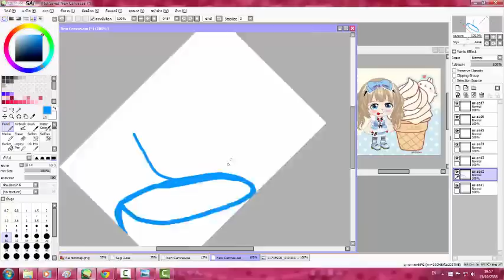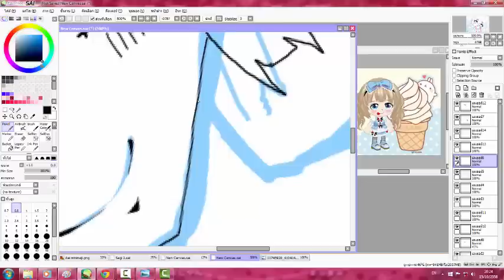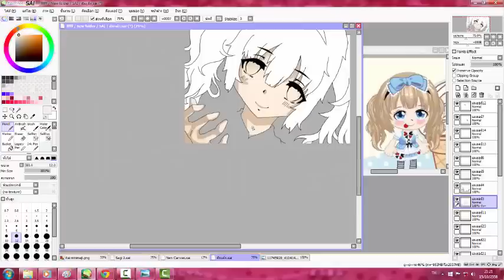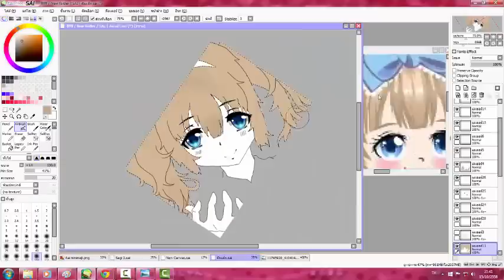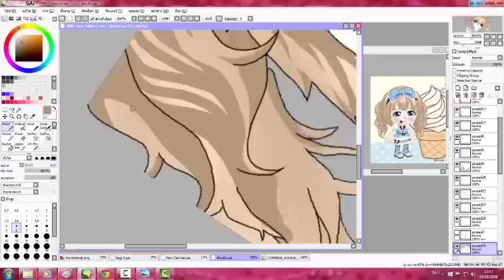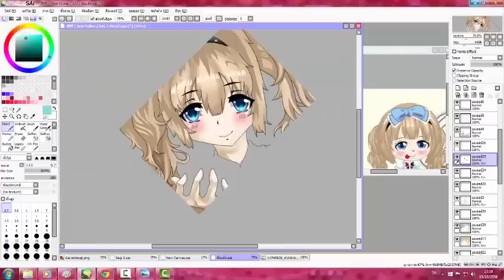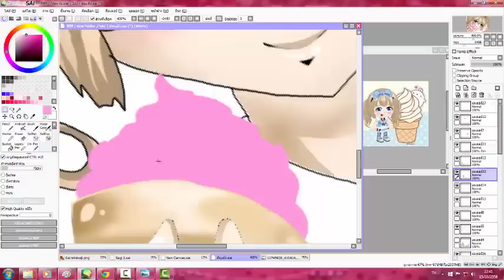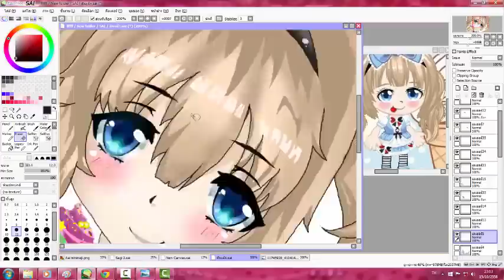[Speed Paint Pool SAI] Happy BirthDay คัพเค้ก - City you (เมาส์หนู)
Happy BirthDay น่างาบบ ก็ ถือว่า เป็น ของขวัญ เล็กๆจาก ป๋มน่างาบบ
วันเกิด ก็ อยากให้ รัก แม่ กับ พ่อ มากๆ  ขอบคุณท่าน ของขวัญที่ดีที่สุด  มันไม่มี สิ่งของๆสิ่งไหน ดี เท่า ความสุขที่เกิดจาก ตัวของตัวเอง
ตอนนี้ ก็ ขอให้ ได้สม สิ่งที่ปราธนา และขอให้ นำความ สนุก และความสุข มาให้ ทุกๆ คนได้ เล่น ได้ ร่วม กิจกรรม ตลอดน่าค่าา
และของขวัญ ที่แท้จริง ก็ จะได้ เกิดขึ้น เมื่อ พยายาม  ค่า ^7^)

ป๋มก็ วาดมัน เพื่อ เป็น ของขวัญ และ ก็ ฝึก ใช้
ขอบคุณที่ จัดกิจกรรมให้เล่นน่างาบบบ ^7^)/ ขอบคุณค่ะ